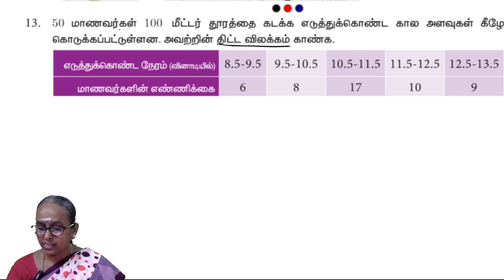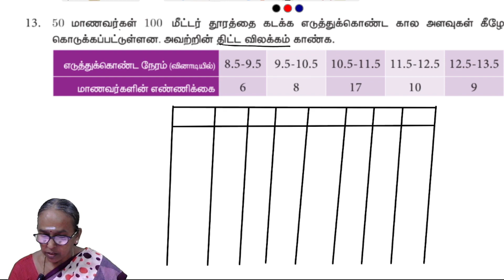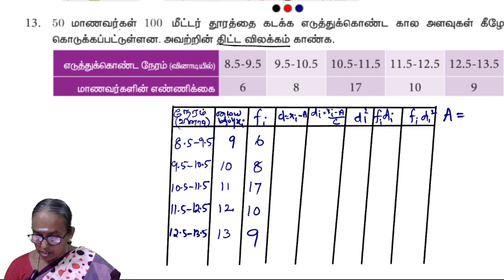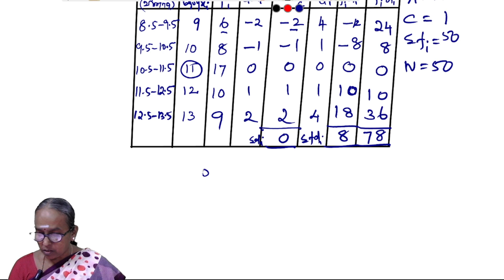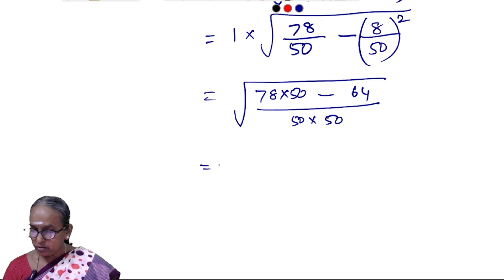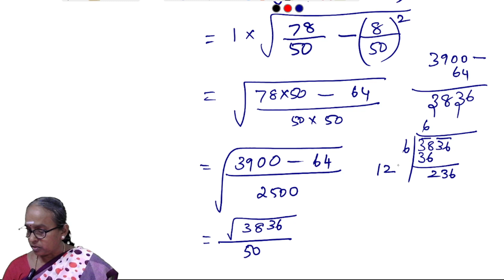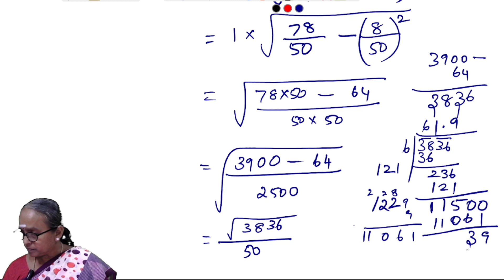Question 13 - Exercise 8.1 | TN 10th Maths - Chapter 8 - statistics & probability | Samacheer kalvi